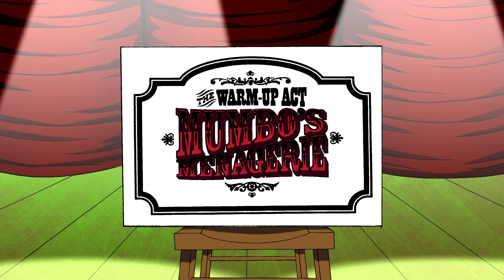Teen Titans Go! | Raven Turns into a Rabbit